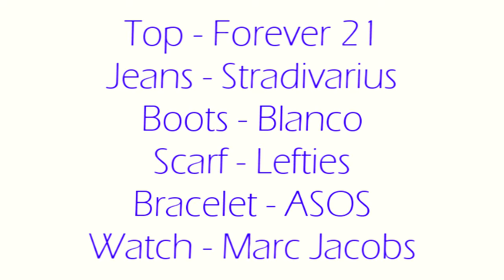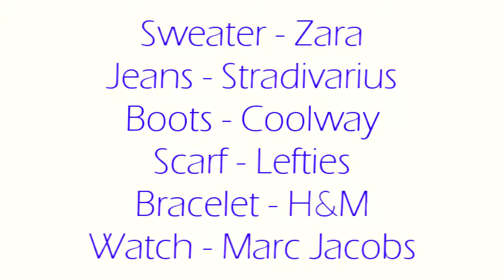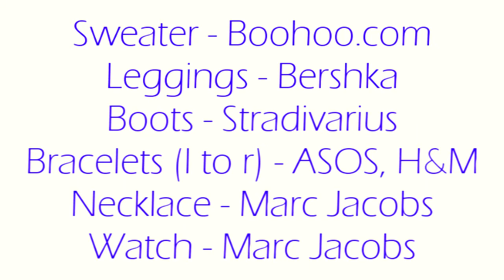Outfits of the week | January 8th - 11th